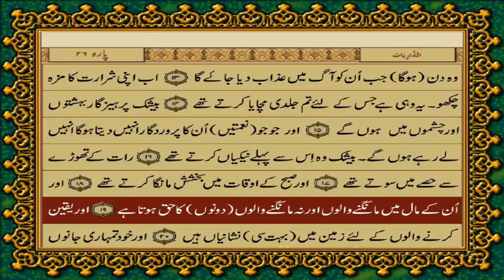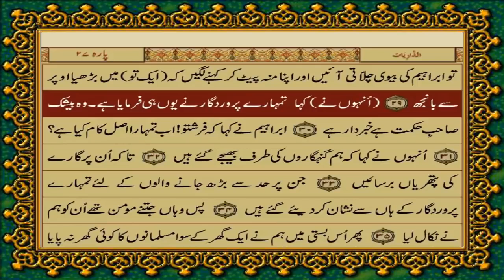THIS IS QURAN PARA 26 JUST ONLY IN URDU TRANSLATION WITH TEXT HD FATEH MUHAMMAD JALANDRI